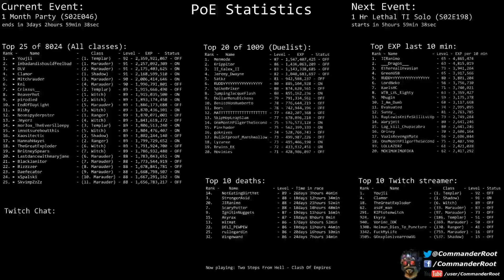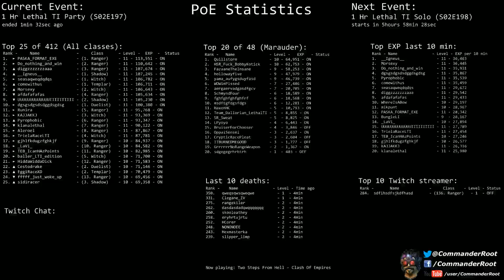[Path of Exile] (S02E197) 1 Hr Lethal TI Party